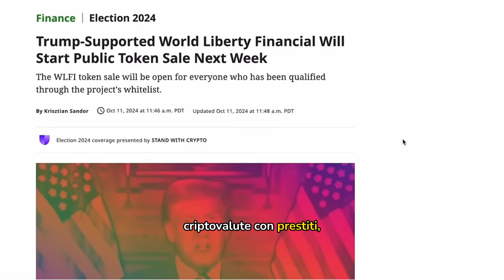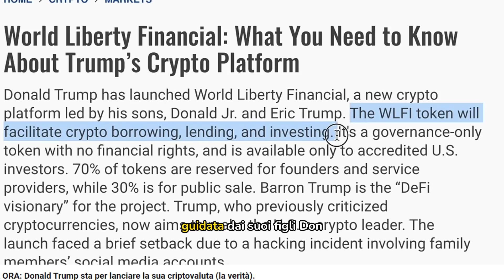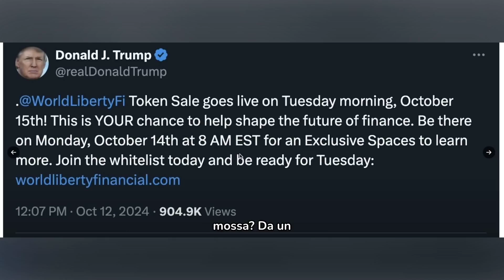Breaking News: Donald Trump Lancia la Sua Criptovaluta? Ecco la Verità!